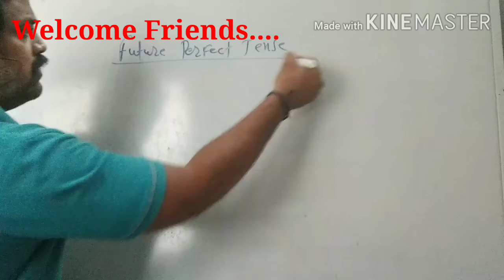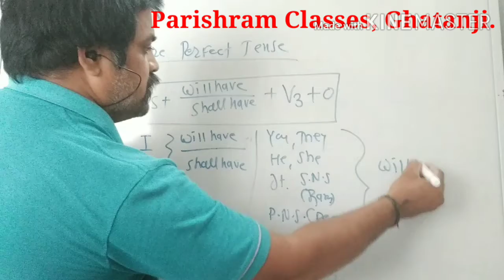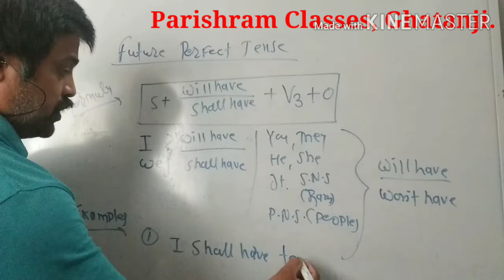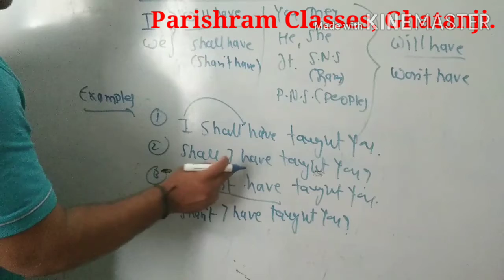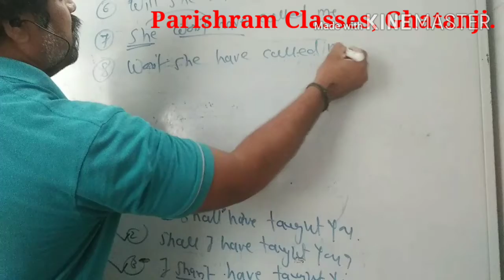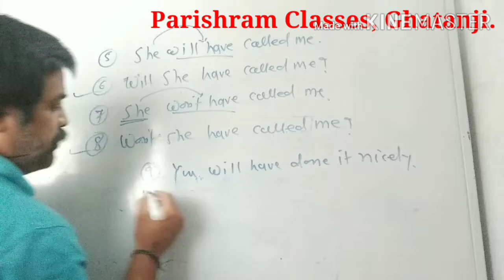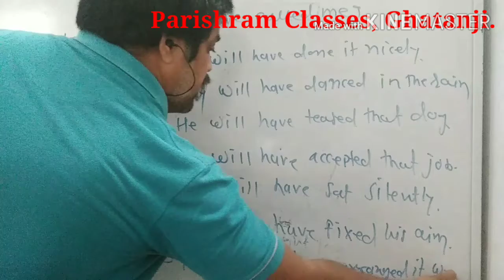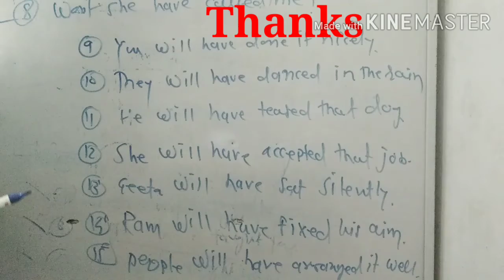Future Perfect Tense....Grammar by Prof. D. S. Akkalwar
It is one of the best tense among all